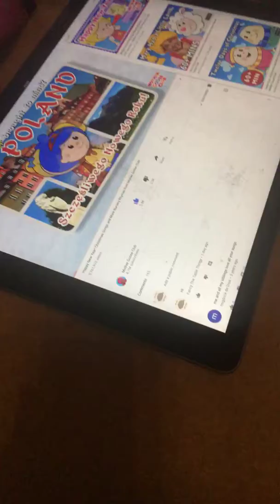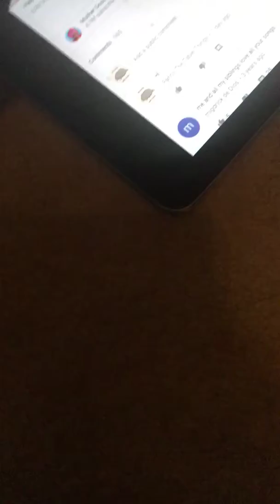Fun for kids playing with Samantha and her friend Sophia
MEET SOME MORE ADVENTURES ON OMNOMNOMNOM

THERE IS CHOICES THAT WE DO
WHATS YOUR FAV CHOICE
IS IT
PLAYING WITH FRIENDS
GAMES
ANNABELLE AND ME
BAD BABY
TOYS
BOOKS
STUFF BY MYSELF
OR MORE

HOW DO YOU MAKE A QUIZ GUYS?
PLZ TELL US

WHOS YOUR FAV MEMBER OF THE FAMILY
IS IT
ME
ANNABELLE
REBECA
ELLIE
SAMANTHA
OR LILLY

IF WE DO

ILL DO A FACE REVEAL